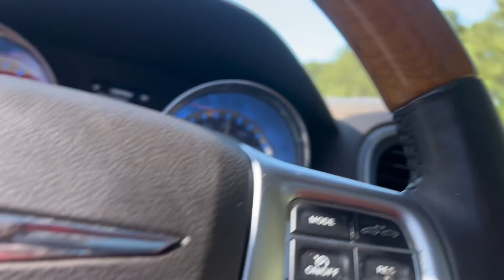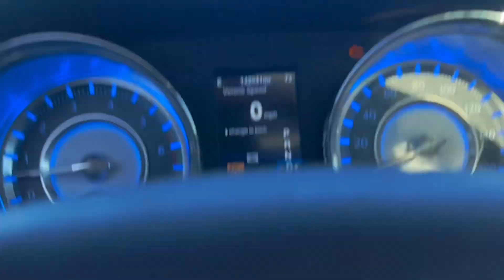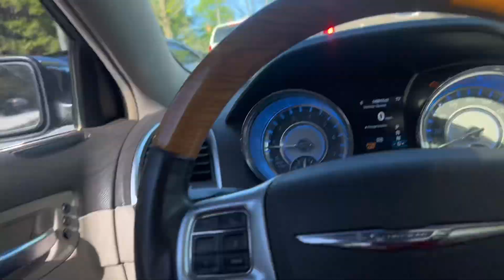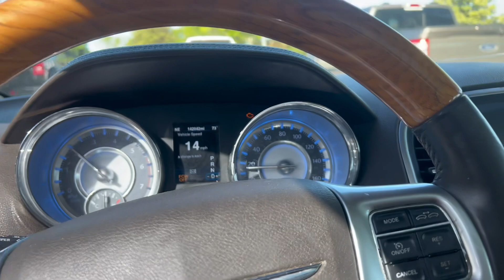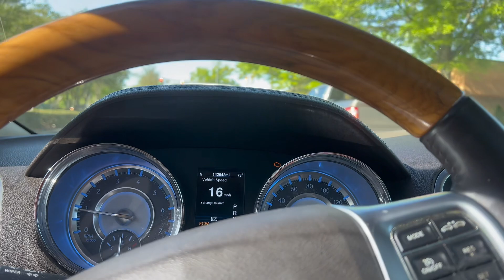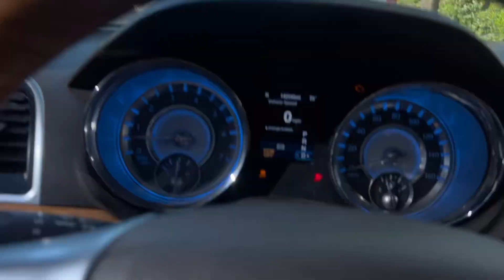PASSED A COP GOING 100😱 COP CHASE!?!! (HAD TO SHOW THE NPCS HOW TO CUT UP😤)